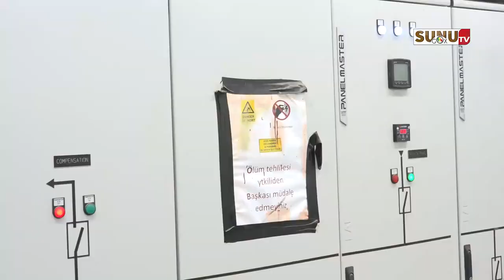Économie numérique: “le PTN sera inauguré au plus tard au mois de juillet 2023” (Ministre)